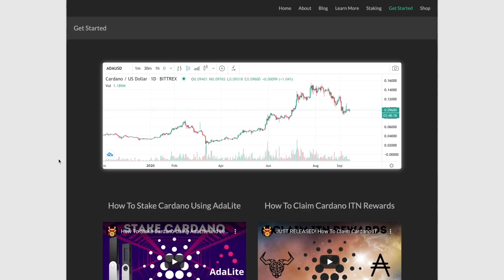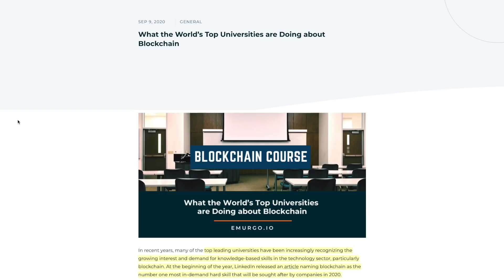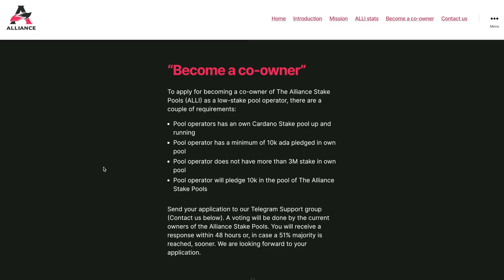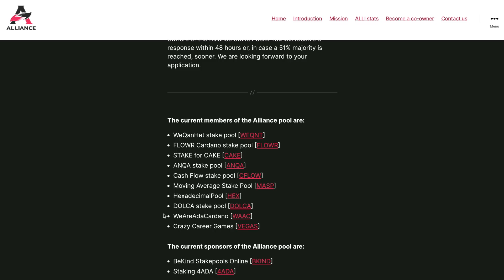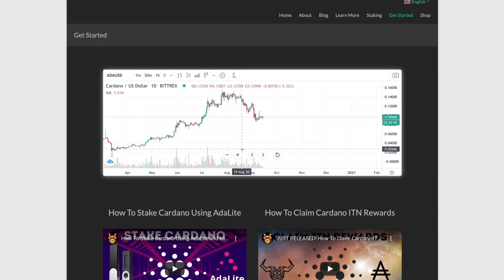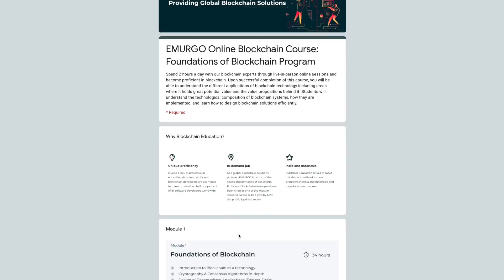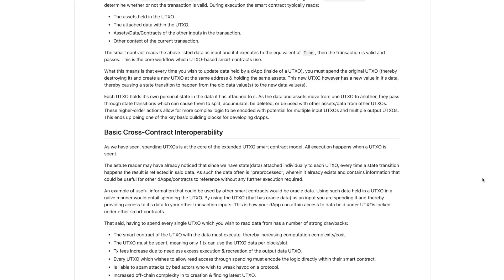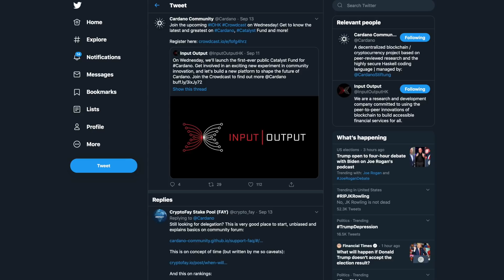BREAKING NEWS! Cardano Stakepool Alliance, Blockchain Education, Cardano Event Update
In this video, we discuss the stakepool alliance that has formed amongst several Cardano stakepools. We also go into Emurgo offering blockchain-related courses.

Delegate To [KAIZN]
Pool ID: 9679eaa0fa242a9cdae4b030e714b66c0119fc9b3f7564b8f03a5316

[ADA]
addr1qx3zc6w7uq6mwuy0nrl9mh4nu76ly5tzn9s2vp48xllv2h9ml99h5uw3ft4f0482u075tq7vqvf6cr27v4g6wxt6r4cq05c6uk

[BAT]
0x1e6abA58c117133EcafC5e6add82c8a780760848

[ETH]
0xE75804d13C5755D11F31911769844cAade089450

[BTC]
33rsQK3M5LZYhB5GyBsC4yXKeE5dgCb5tW

[LTC]
MSADCnALYKzYVP2zZEUbH9ux8MKLBpYwa1